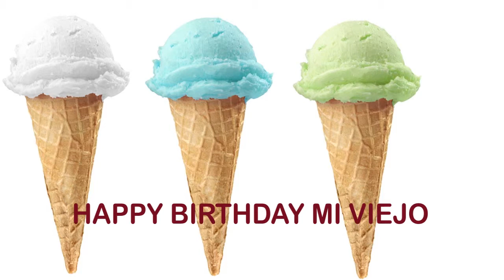MiViejo Ice Cream & Helados y Nieves - Happy Birthday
BIRTHDAY ICE CREAM & HELADOS y NIEVES DE CUMPLEAÑOS - A video birthday card with your name.